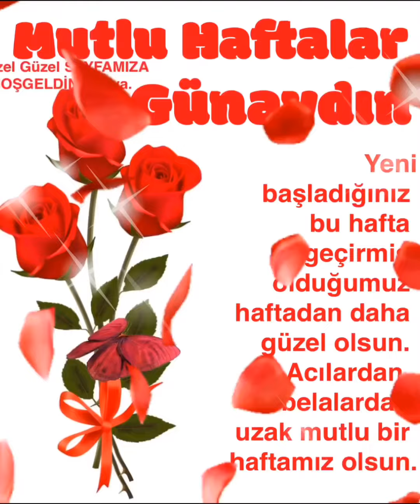Mutlu Haftalar Günaydın